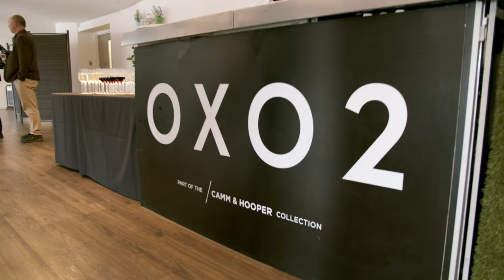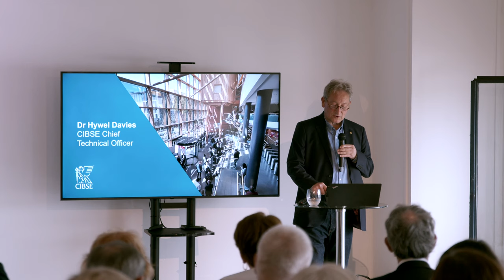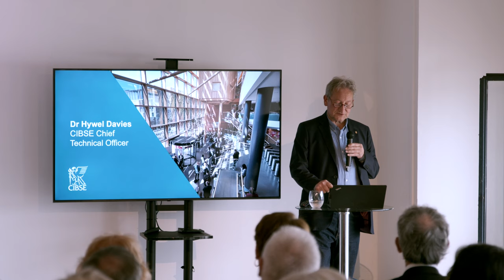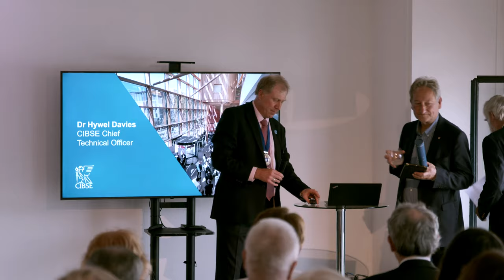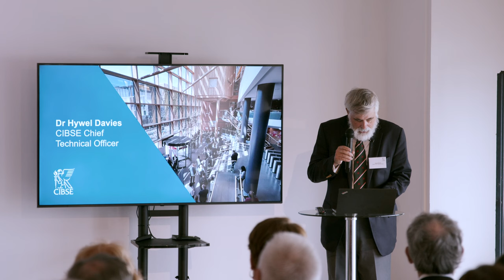CIBSE Honorary Fellows - Hywel Davies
Fellowship is the most senior grade of membership and is designed for professionals who have reached a position of senior responsibility, have expertise in specialist sectors, and have contributed to and promoted the industry significantly.